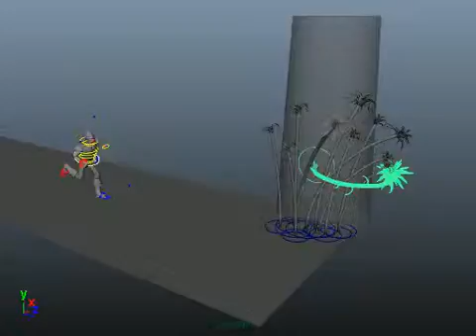Hunter and Bamboo's Stage 1